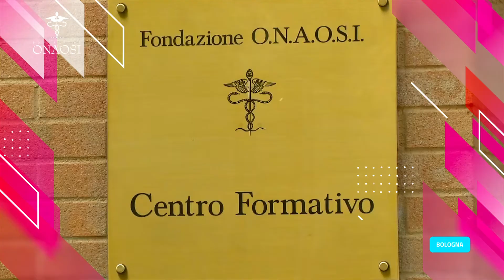Centro Formativo ONAOSI di Bologna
Fondazione ONAOSI: Video promo Centro Formativo ONAOSI di Bologna